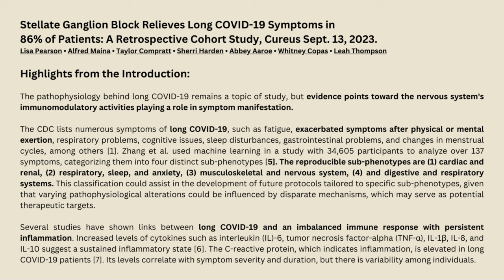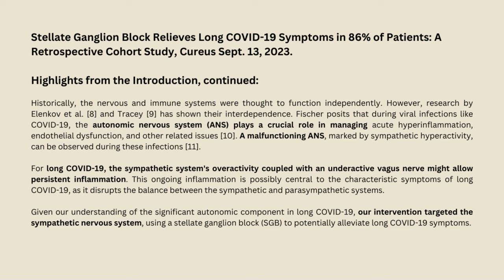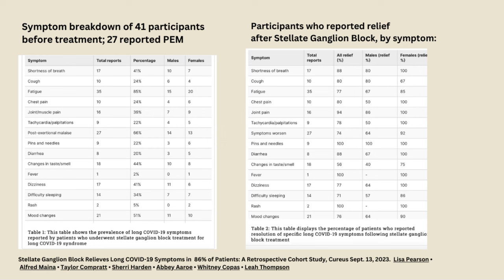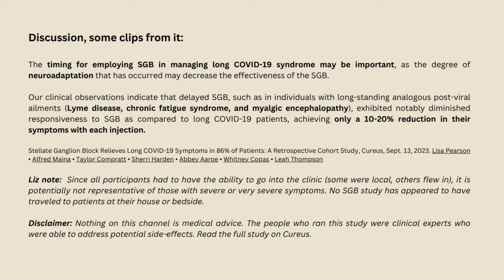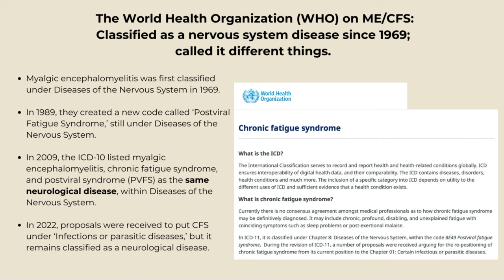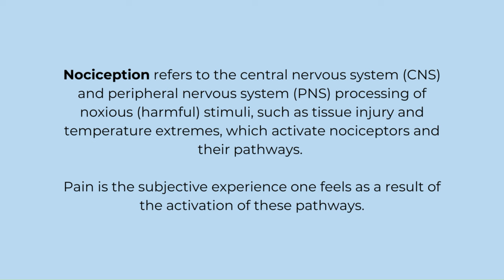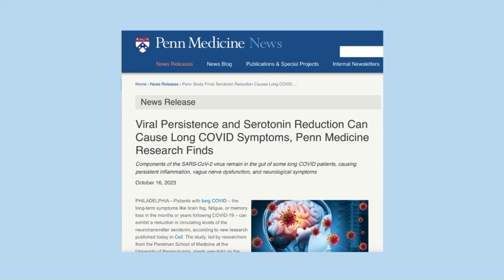Dan Neuffer Discusses New Treatments for ME/CFS & Long Covid Targeting ANS Dysfunction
New research just came out showing a procedure blunting the sympathetic nervous system is helping patients with Long Covid. Dan Neuffer, a thought leader on the autonomic nervous system and chronic illness, who himself healed from severe ME/CFS, POTS, and fibromyalgia, share his thoughts. TIMESTAMPS below:

TIMESTAMPS:
0:02 Intro
1:18 The reason I wanted to thank Dan. My honest experience with his program ANS Rewire.
4:31 Recent Stellate Ganglion Block Study with Long Covid patients targeting the sympathetic nervous system - the background & the results
8:57 Dan's thoughts on the SGB study
10:07 The World Health Organization knew This for many decades.
11:55 Is reducing symptoms a good idea? Dan gives examples on when symptoms are the solution.
13:51 What we really want to do.
15:17 The truth about heart rate variability
18:54 Why he believes the study is onto something, but it also misses THIS.
19:26 We discuss Cortisol prescribed for CFS (not medical advice)
21:21 How my body was in the Upside Down with sleep. Dan explains why sleep hygiene alone won't fix your sleep.
22:25 We come up with a new analogy for healing!
25:04 Vagus nerve stimulators for targeting the parasympathetic nervous system. I learned THIS from Dan about the Vagus Nerve. Dan shares great insights here. (Not medical advice.)
31:35 Breathwork, dyspnea (shortness of breath), and ANS pathogenesis.
32:27 Dan explains how he believes Low Dose Naltrexone actually works (Not medical advice). Super insightful stuff. I learned something.
38:27 Why dosage is key.
41:45 Dan talks about his thoughts on those who say a pathogen is driving these conditions and we must focus our efforts on killing the pathogen. Interesting reflections.
45:26 Why his holistic program encourages people to seek medical interventions.
47:26 Why long-term antibiotic therapy may not have the same efficacy for all Chronic Lyme  patients. Dan's experience collaborating with chronic illness medical clinics. (Not medical advice)
49:38 Dan's final reflections

OVERVIEW:

Dan Neuffer has long believed Autonomic Nervous System dysfunction is driving ME/CFS, POTS, MCS, Fibromyalgia, Chronic Lyme, and now Long Covid. His crusade has since helped many people recover, while research continues to pour out supporting his theory. I invited him on my channel to discuss his thoughts (not medical advice) on the brand new small study showing promising results of the Stellate Ganglion Block (a medical procedure to blunt the sympathetic nervous system) for reducing Long Covid systems, including Post-Exertional Malaise.

Dan proposes a new paradigm for healing from chronic illness that is not simply about forcing a fix.